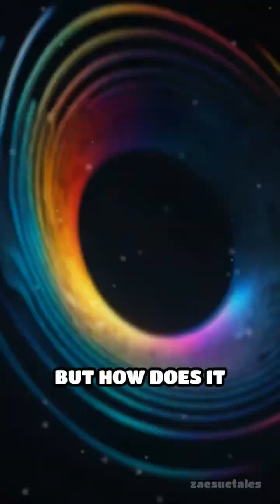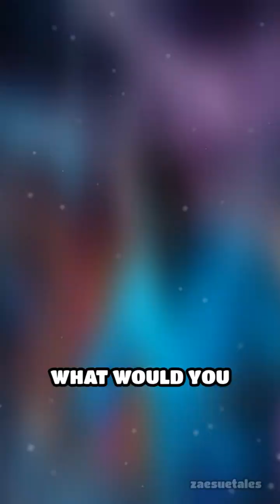How Sound Waves Make Objects Float: Acoustic Levitation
Sound can do more than you think! Discover how acoustic levitation lets us move objects with invisible waves.